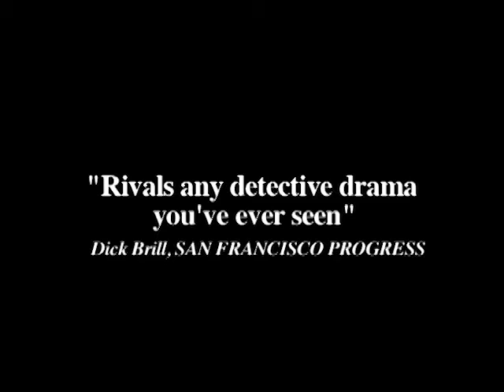Deadly Force Trailer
Rent now at Vimeo On Demand for $1.99
     As relevant today as some forty years ago … On the morning of August 4, 1977, a Los Angeles police Sgt. stopped his car to investigate Ron Burkholder, naked and unarmed on a street corner. Less than three minutes later Burkholder lay dead, shot six times.

"A gripping and persuasive investigation...really a troubling, thoughtful inquiry into the wider subject of police brutality and the whole relationship between society and its custodians of order. ...Chilling, real-life replicas of the political thriller "Z" ."
   Tom Shales, THE WASHINGTON POST

"Rivals any detective drama you've ever seen.  Remarkably done."
   Dick Brill, SAN FRANCISCO PROGRESS

    The use of 'deadly force' is a recurring and divisive issue in communities across the nation. This powerful and provocative documentary examines police accountability for civilian fatalities by zeroing in on a case that rocked city hall, stirred national press and resulted in the re-writing of gun policy for LAPD officers.
      Deadly Force follows the Burkholder killing through a groundbreaking coroner's inquest and investigation by the district attorney's office. It provides telling insights into the conflicting views of police officials who defend the use of deadly force in dangerous situations and Burkholder's friends and relatives who charge authorities with engineering a cover-up.